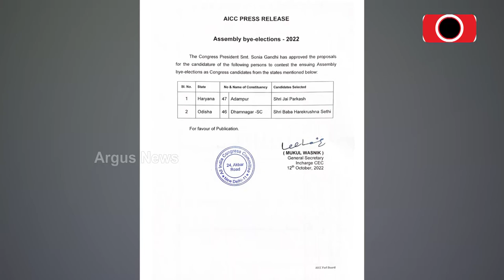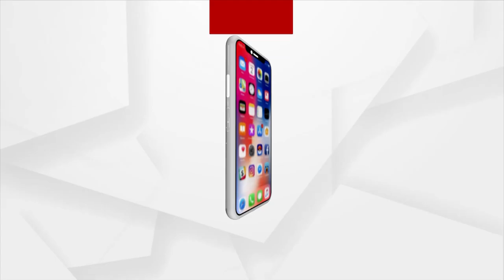ଧାମନଗର ବ୍ୟାଟେଲ ପାଇଁ ପ୍ରାର୍ଥୀ ଘୋଷଣା କରିଛି ବିଜେଡି !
ଧାମନଗର ବ୍ୟାଟେଲ ପାଇଁ ପ୍ରାର୍ଥୀ ଘୋଷଣା କରିଛି ବିଜେଡି । ଅବନ୍ତୀ ଦାସ ବିଜେଡିର ପ୍ରାର୍ଥୀ ।  ବିଜେପି ପରେ କଂଗ୍ରେସ ଓ ବିଜେଡି ଘୋଷଣା କରିଛନ୍ତି ପ୍ରାର୍ଥୀ ।  ମଇଦାନରେ ବିଜେପିର କେନ୍ଦ୍ରୀୟ ନେତ୍ବତ୍ବ ଓହ୍ଲାଇବାକୁ ଦଳ ବ୍ଲୁ ପ୍ରିଣ୍ଟ ପ୍ରସ୍ତୁତ କରିଛି ଦଳ । ସେପଟେ ଜୋନୱାରୀ ସାଂସଦ ବିଧାୟକଙ୍କୁ ଦାୟିତ୍ବ ଦେଇଛି ବିଜେଡି